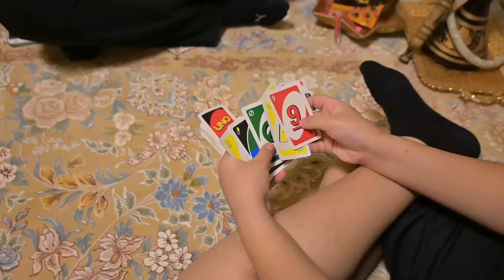vlog | afghan mehmani | بهترین مهمانی با جمعاً دوستای عزیزم